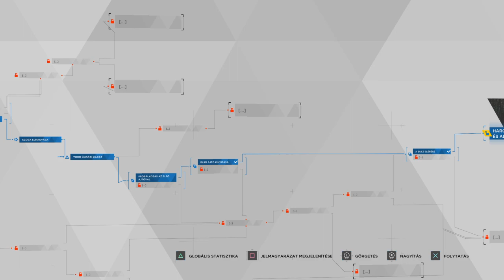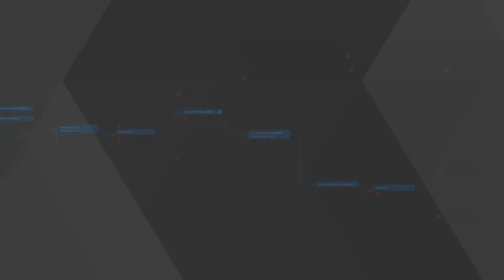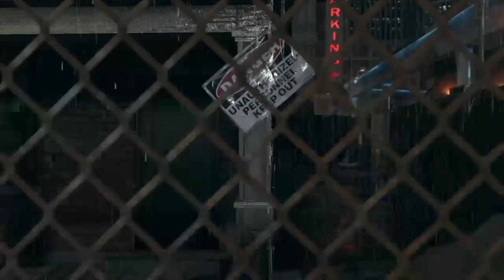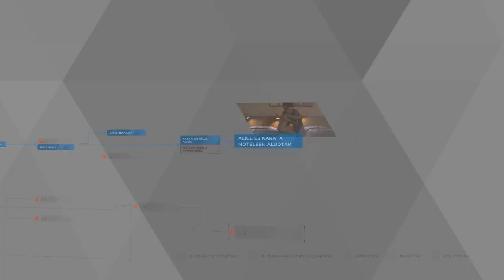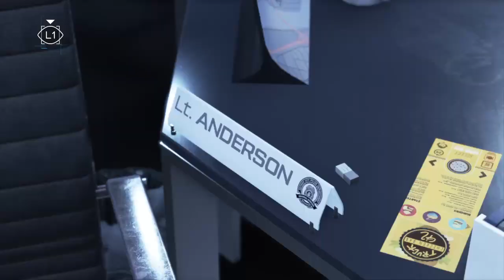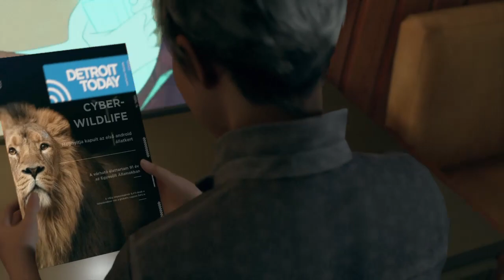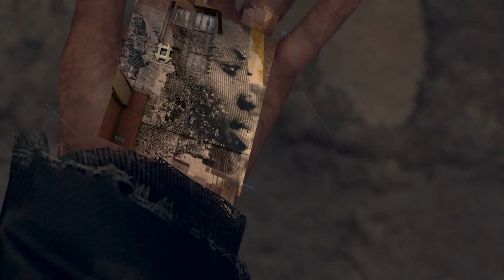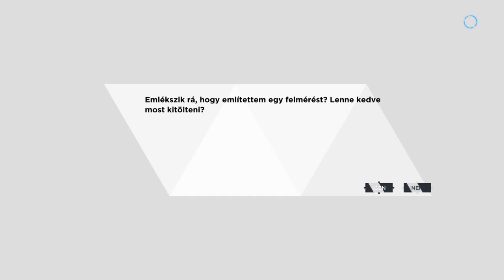Knights of the Black Death | Detroit: Become human #2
Metal, zombik, jumpscare.